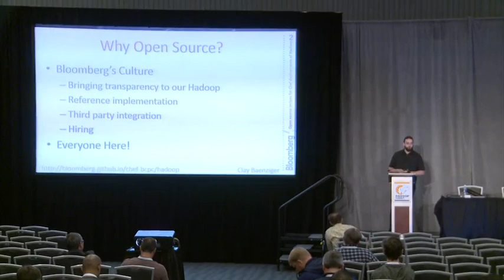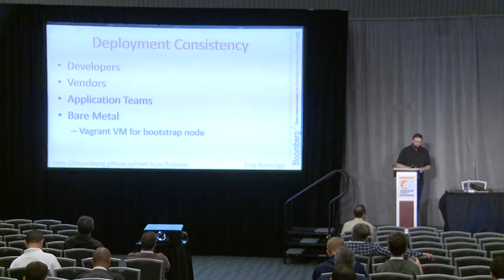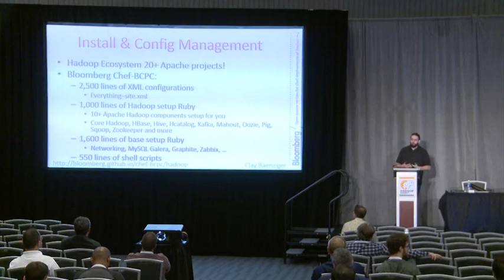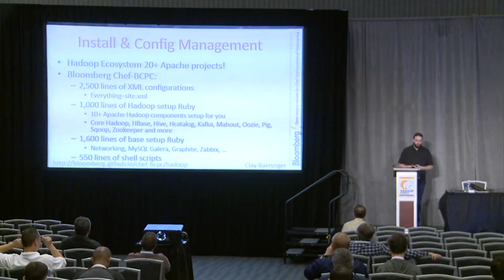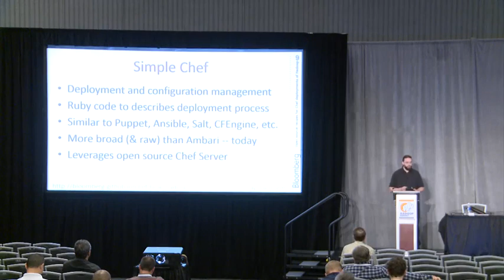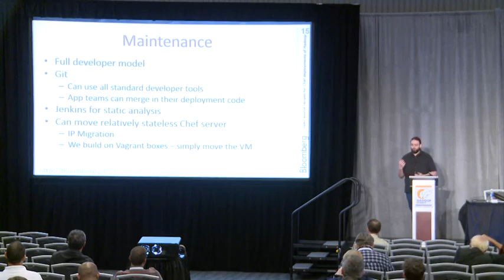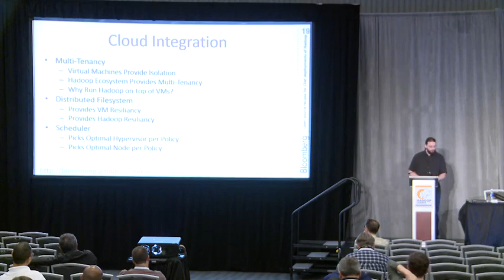0603 Open Source Recipes for Chef Deployments of Hadoop